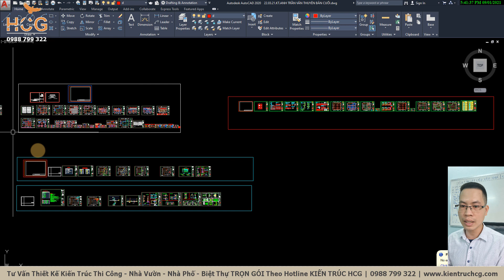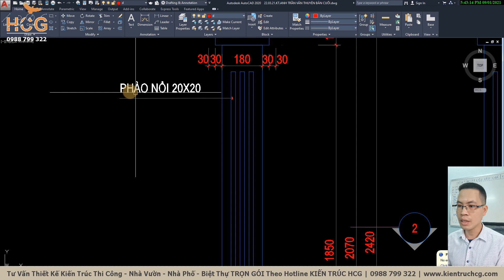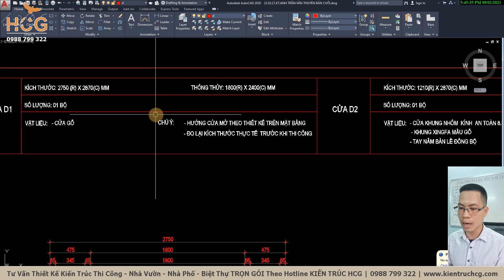Mẫu Nhà Vườn Mái Thái 100 M2 Phong Cách Kiến Trúc Tân Cổ Tuyệt Đẹp Tại TX Phú Mỹ Bà Rịa Vũng Tầu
Kiến trúc HCG xin chào các bạn!
 🏡🏡🏡 Hôm nay mình xin dưới thiệu các bạn công trình Mẫu Nhà Vườn Mái Thái 100 M2 Phong Cách Kiến Trúc Tân Cổ Tuyệt Đẹp Tại TX Phú Mỹ  - Bà Rịa Vũng Tầu
Công trình Kiến trúc HCG thiết kế với không gian hài hòa với công năng. Các không gian được thiết kế mở làm cho không gian thoáng và rộng rãi. Các bạn có thể xem áp áp dụng vào trong công trình nhà mình.
🤵 Mr: Kts. HÀ XUÂN CƯỜNG
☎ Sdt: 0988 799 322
Kiến trúc HCG xin chân thành cảm ơn các bạn!